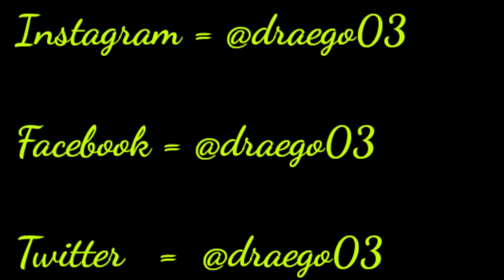Best Yoru Main Baby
Hey What's up everybody, Draego here, So in this video i have shared some of my Best Yoru Clips, So I hope that you enjoy, Make sure to like, share, subscribe and comment.

If you are going to enjoy this video then give a like and join Team Draego by subscribing to my channel and hit the bell icon near the subscribe button for all quick notifications.

Hello everyone, my name is Draego and this is my channel Draego. Here I make a lot of videos about Gaming and I also make all kind other Fun videos too. I made this channel to share my experience and my interests with you. So I hope that you like it.